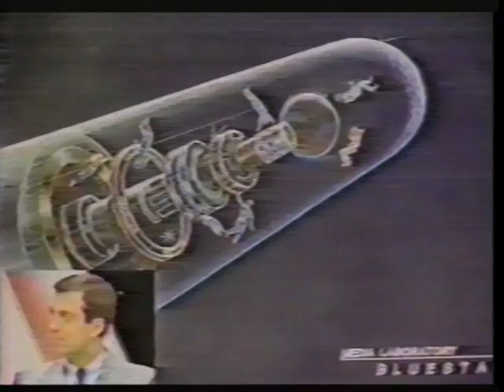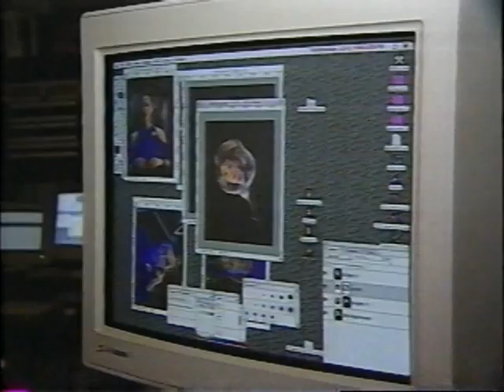Ant Farm's Doug Michels: Visionary Architect of the Future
Archival videos featuring visionary Artist/Architect Doug Michels. Introduced by Media Burn founder Tom Weinberg.

Full "Media Burn" by Ant Farm